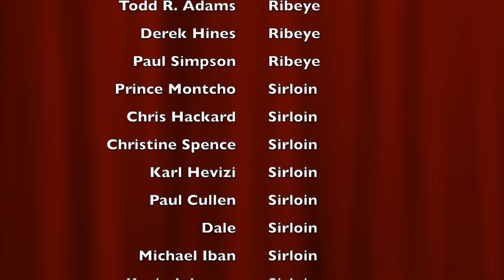Its NOT Your Fault, But You Can Do Something About It!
Like my T-shirts and gear?

Meater+ Wi-Fi Probe I use
Meater+ 4 Probe Premium Set
PowerXL Air Fryer I use
Weighted Vest I use
Iodine Supplement I use
Metabolical Book